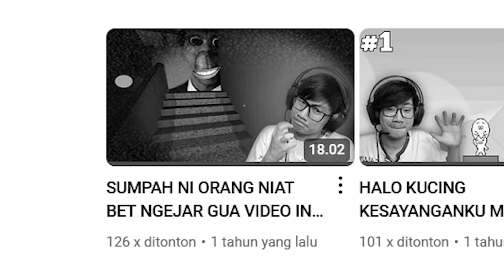KENAPA UDA GAK UPLOAD VIDEO LAGI?!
GUA KEMBALI.